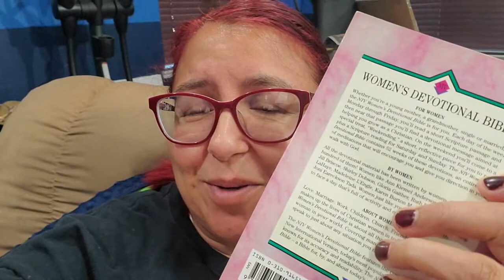Episode #4 - Sharing Testimony, Devotional, Hope, and Encouragement for All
Here is episode #4 where I share testimony, devotional, hope, and encouragement.  I hope you enjoy.

KIMMYS CLOTHES
2370 W Cleveland Avenue